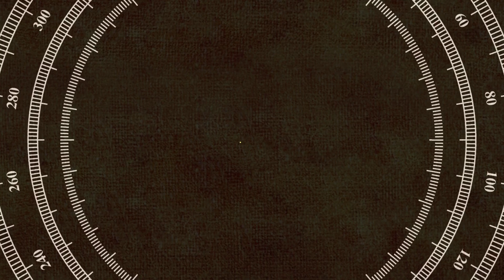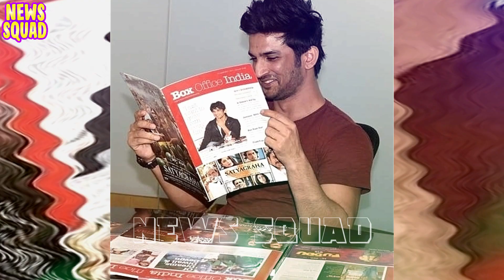সুশান্তের সিকিউরিটি গার্ড কি দেখেছিলেন ১৩ জুন ? সব সত্য জানে গার্ড । Dil Bechara গড়ল নতুন রেকর্ড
Keywords